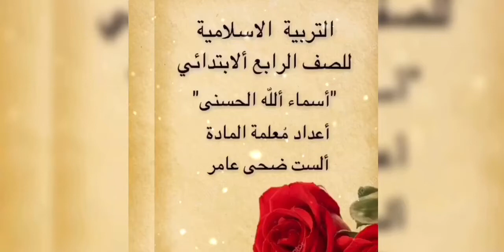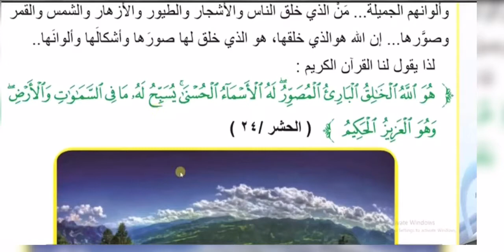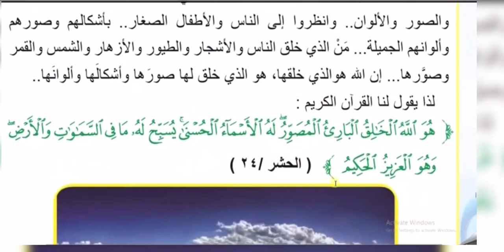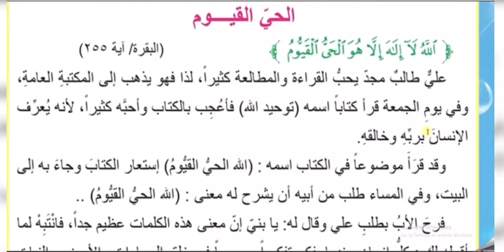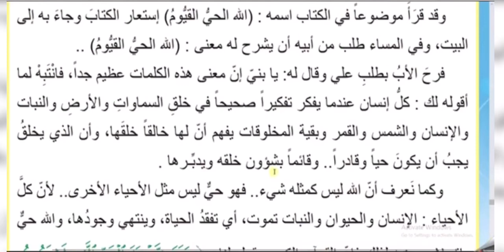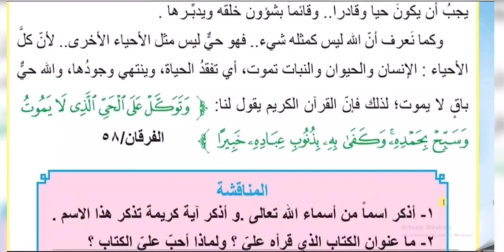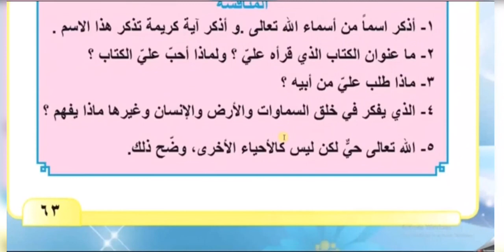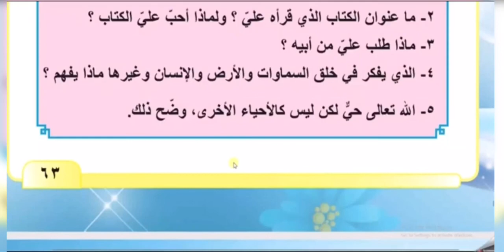درس التربية الإسلامية/الصف الرابع/اسماء الله الحسنى/الست ضحى عامر